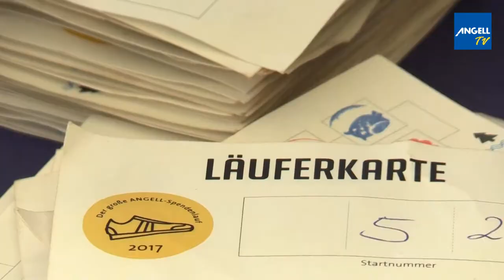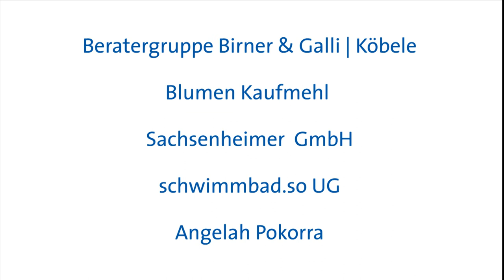Der große ANGELL-Spendenlauf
"Auf die Plätze fertig los", hieß es am 18. Juli beim großen ANGELL-Spendenlauf. Bei hochsommerlichen Temperaturen zeigten rund 500 Läuferinnen und Läufer von Grundschule, Realschule und Gymnasium vollen Einsatz.